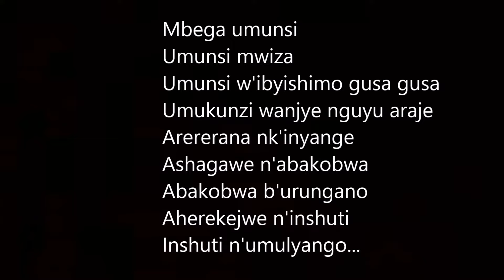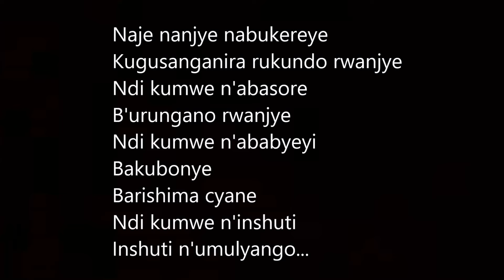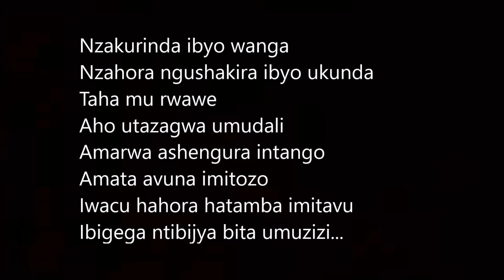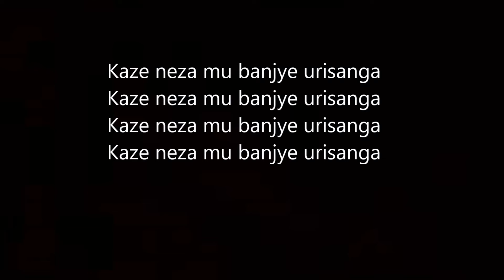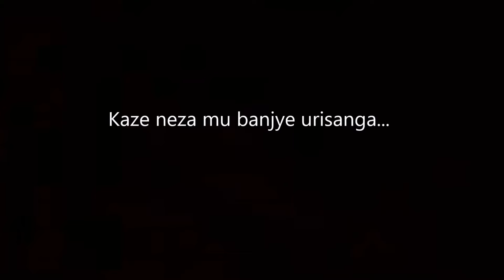Kaze neza mu banjye urisanga (+lyrics) - Alexandre Kagambage - Rwanda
**Uwamenya title nyakuri y'iyi ndilimbo, yakosora, murakoze**
Mbega umunsi, Umunsi mwiza
Umunsi w'ibyishimo gusa gusa
Umukunzi wanjye nguyu araje
Arererana nk'inyange
Ashagawe n'abakobwa
Abakobwa b'urungano
Aherekejwe n'inshuti
Inshuti n'umulyango

Kaze neza mu banjye urisanga

Naje nanjye nabukereye
Kugusanganira rukundo rwanjye
Ndi kumwe n'abasore
B'urungano rwanjye
Ndi kumwe n'ababyeyi
Bakubonye
Barishima cyane
Ndi kumwe n'inshuti
Inshuti n'umulyango

Uwo nkunda nguyu araje
Impundu nizivuzwe iwacu
Ngwino utahe iwawe
Dusangire ibyiza
Nzagutetesha
Ushishe wumva
Nzagutaka ubutore
Ubutore n'ubutoni
Nzakulirimbira imitoma
Imitoma irenga igihumbi

Nzakurinda ibyo wanga
Nzahora ngushakira ibyo ukunda
Taha mu rwawe
Aho utazagwa umudali
Amarwa ashengura intango
Amata avuna imitozo
Iwacu hahora hatamba imitavu
Ibigega ntibijya bita umuzizi

Uzambere umutima w'urugo
Nzakubera inkingi
Inkingi ikomeye
Nzakubera ingabo
Ngutuze aho batinya
Uzakubabaza
Nzamureba igitsure
Uzaguhangara wese
Tuzahangana